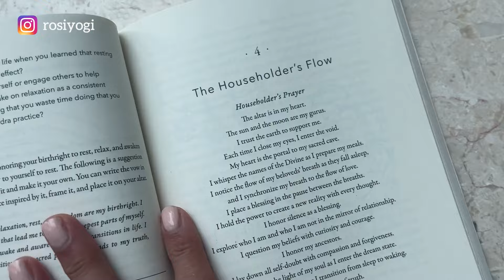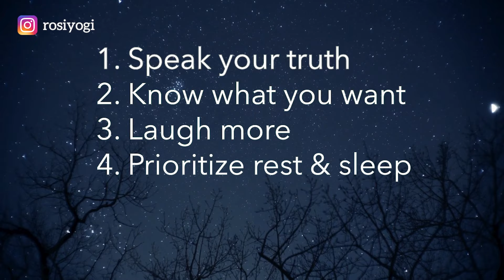How Astral Projection Boosts Wellness (and Other Wellness Tips)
How Does Astral Projection Boost Wellness?

Ahead of Global Wellness Day, I wanted to share some rather unconventional wellness tips, including how astral projection and yoga nidra can help you gain all the answers, clarity and direction you might be looking for.

So, here are the my top 5 wellness tips or learnings that I have gleaned over the past year as I underwent a personal transformation.

Time codes:
00:00: Introduction
02:02: Tip 1: Speak your truth
03:10: Tip 2: Know what you want
04:20: Tip 3: Laugh more
05:17: Tip 4: Prioritise rest & sleep
07:47: Tip 5: Look inside yourself for all the answers

References to astral projection
04:08: As a means to speak to your higher self
06:48: Best kind of tea for astral projection
08:38: Astral projection and yoga nidra as transformative practices
09:46: How astral projection and other practices help you access answers

If this resonates with you, you may like to join the waitlist for my upcoming course on yoga nidra and astral projection - launching in summer 2024!

A selection of tracks is available for download on my

BOOK REFERENCED IN THE VIDEO

► Radiant Rest: Yoga Nidra for Deep Relaxation and Awakened Clarity, by Tracee Stanley

MY FAVOURITE ASTRAL PROJECTION BOOKS

► Adventures Beyond the Body: How to Experience Out-of-Body Travel (Amazon)

► The Secret of the Soul: Using Out-of-Body Experiences to Understand Our True Nature (Amazon)

► Hacking the Out of Body Experience: Leveraging Science to Induce OBEs:

►Journeys Out of the Body (Amazon)

► Ultimate Journey (Amazon)

► Far Journeys (Amazon)

IF YOU WANT TO KNOW MORE ABOUT HOW TO ASTRAL PROJECT

GUIDED ASTRAL PROJECTION MEDITATIONS TO TRY NEXT

YOGA NIDRA/ NSDR MEDITATIONS TO TRY

Rosalie

I'm a big fan of Amazon, and many of my links to products are links to those products on Amazon. I am a participant in the Amazon Services LLC Associates Program, an affiliate advertising program designed to provide a means for us to earn fees by linking to Amazon.com and related sites.